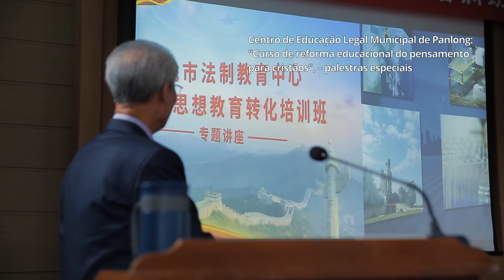Como se defendem contra as falácias do Partido Comunista Chinês que negam e condenam Deus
Filme da igreja | Como se defendem contra as falácias do Partido Comunista Chinês que negam e condenam Deus (Extrato de destaque)

O Partido Comunista Chinês propaga é que a crença religiosa surgiu do medo e da adoração às forças sobrenaturais por uma humanidade que era atrasada no conhecimento científico, e que a religião é superstição. Além disso, condenam a crença religiosa usando o argumento de que se trata de superstição feudal. Qual é a motivação do Partido Comunista Chinês em fazê-lo, e qual é realmente o seu objetivo sinistro?